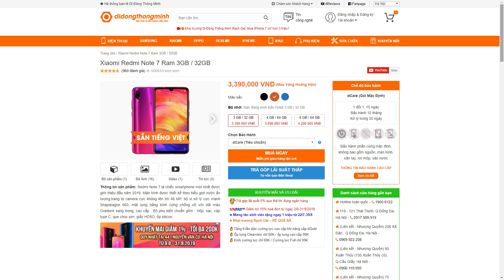SỐC với Test độ bền Redmi Note 8 Pro chịu được sức nặng cực lớn